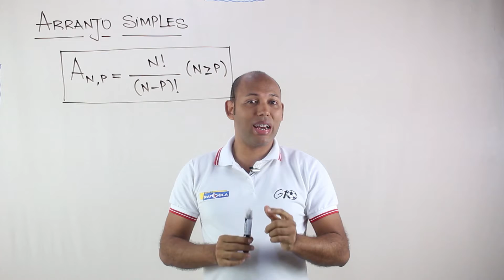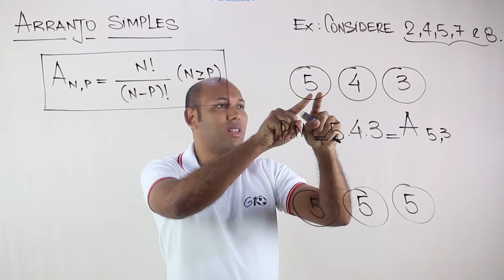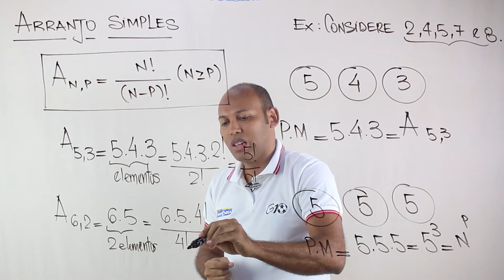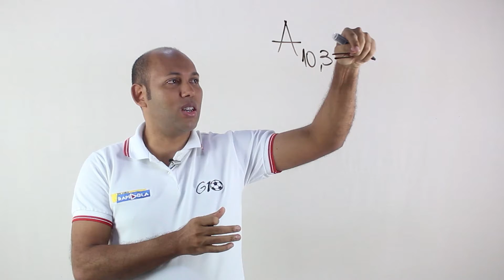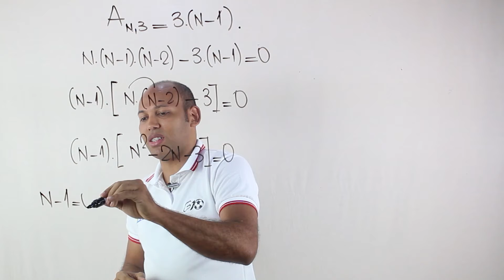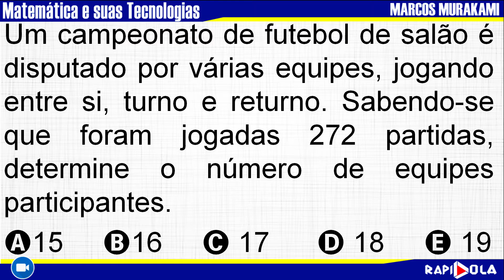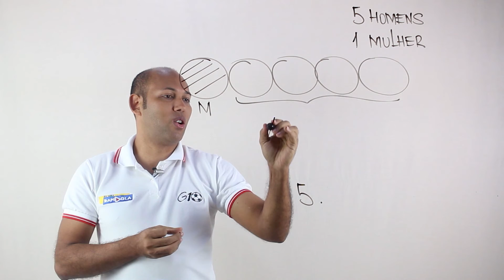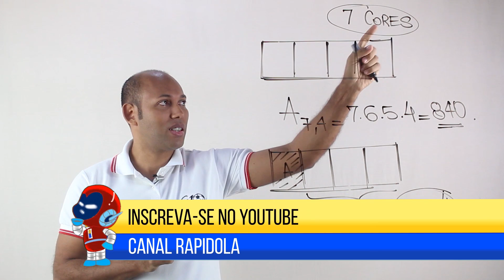ARRANJO SIMPLES | ANÁLISE COMBINATÓRIA - EP8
Arranjo simples: o que é, exemplos, exercícios
O arranjo simples é um tipo de agrupamento estudado na análise combinatória. Conhecemos como arranjo todos os agrupamentos formados com n elementos tomados de k em k, sabendo que o valor de n  k.

O que é arranjo simples exemplos?
Arranjos são agrupamentos formados com p elementos de um conjunto de n elementos. ... Por exemplo: os números de três algarismos formados pelos elementos (1, 2, 3 e 4) são: 123, 132, 421, 423, 342, e assim por diante. Cada um desses números é um arranjo diferente dos elementos (1, 2, 3 e 4)

Qual é a diferença entre arranjo simples e combinação simples?
Vamos estabelecer algumas diferenças entre arranjos e combinações. Os arranjos são caracterizados pela natureza e pela ordem dos elementos escolhidos. Já as combinações são caracterizadas pela natureza dos elementos. Em uma festa de aniversário será servido sorvete aos convidados.

Arranjo ou Combinação?

O que é arranjo simples matemática?

O que é uma combinação simples?
A combinação simples é um entre os agrupamentos estudados na análise combinatória. Conhecemos como combinação a contagem de todos os subconjuntos de k elementos que podemos formar de um conjunto de n elementos.

O que é arranjo simples,
combinação simples,
arranjo simples exercícios,
arranjo simples só matemática,
permutação simples,
arranjo com repetição,
arranjo simples slide,
arranjo simples exercícios resolvidos doc,
arranjos simples e permutação simples